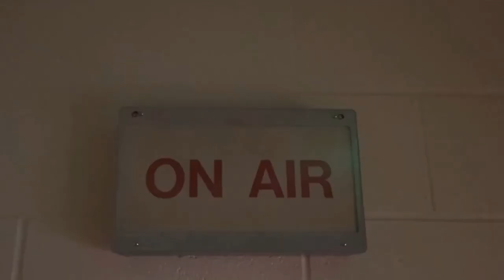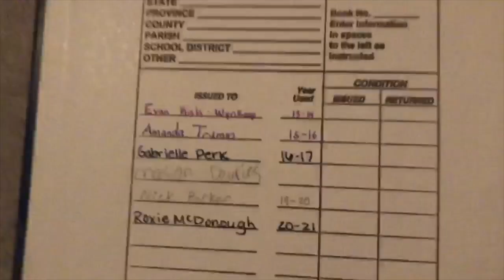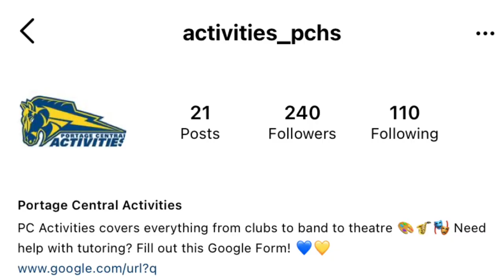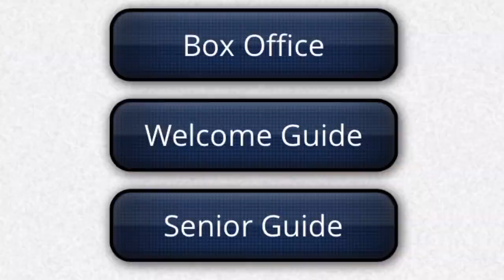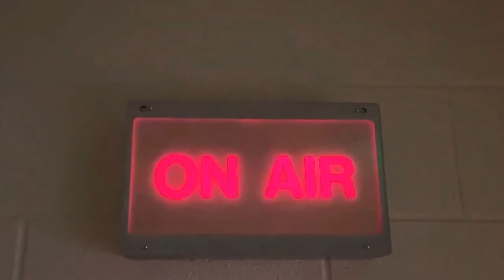Hey, Mustangs. 1/11/21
Welcome to 2021, Mustangs.  Check out this week's episode for info on second semester book check out/drop off, a sports and activities update, and we revisit the Renegade.